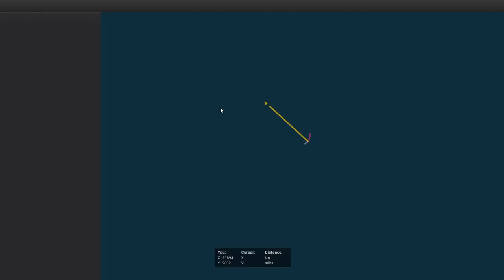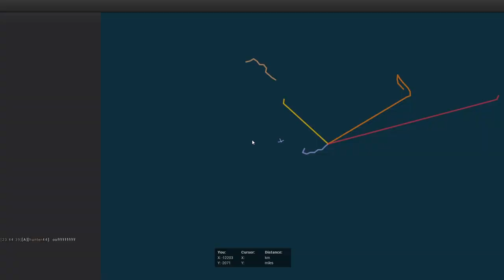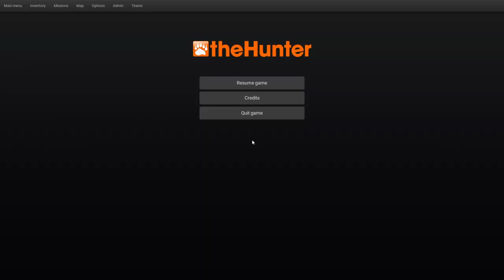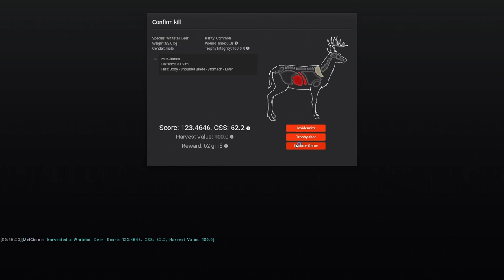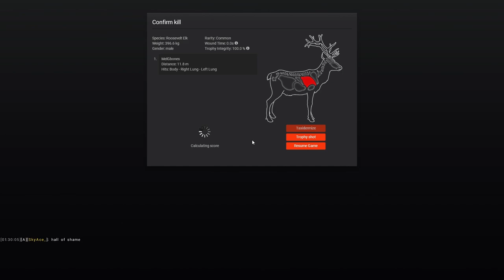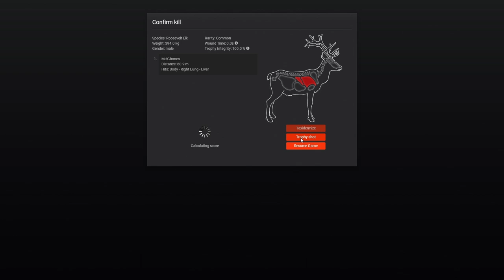THE ULTIMATE THE HUNTER CLASSIC MEME STREAM WITH @Flintergaming ! 2+ HOURS OF LAUGHS!